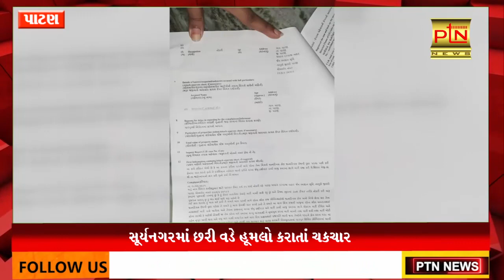સૂર્યનગરમાં છરી વડે હૂમલો કરાતાં ચકચાર।। PTN News